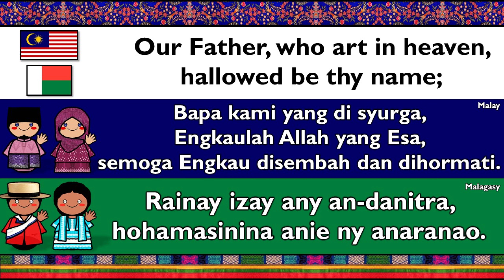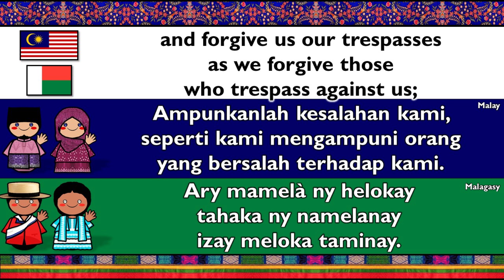AUSTRONESIAN: MALAY & MALAGASY